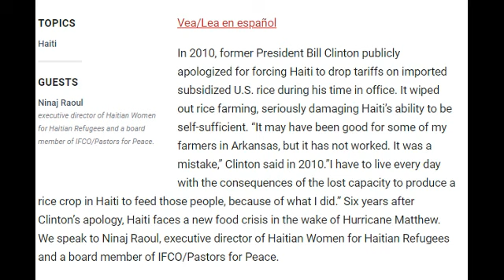Chess taught me one crucial concept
Thank you for listening I truly appreciate it